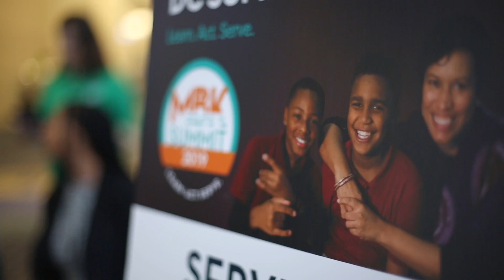My Brother's Keeper Summit and Volunteer Fair 2019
The My Brother's Keeper 2019 Summit and Volunteer Fair brought together over 600 engaged district residents, over 50 volunteer based organizations and DC's brightest policy leaders to focus the whole city on mentoring and making an impact.

A HUGE thank you to all of our wonderful partner agencies, sponsors, and of course YOU-engaged district residents for making  a huge success.

Looking for more ways to volunteer?

Follow Serve DC below